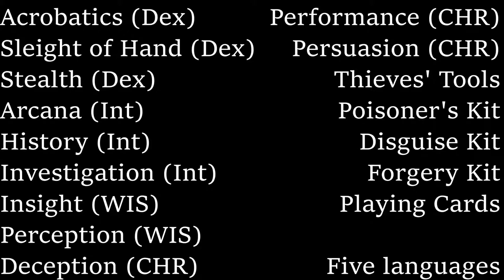VEDA 2019.04.05 - Roleplaying Character Choice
Another 'quick' (HA!) video, this time answering the question... what type of roleplaying characters do I like to play?
I didn't mention it in the video, but pretty much everything else (race, gender identity, sexuality, etc) is based entirely on how I picture the character in my mind the moment I start thinking about them. I don't really have any consistency there.